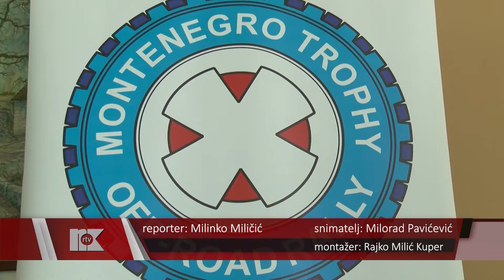MICO DZIP RELI 9 MAJ